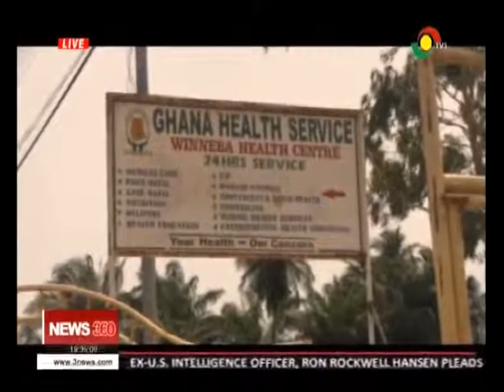Limited supply of consumable affecting health delivery @ Winneba health centre -16/3/ 2019